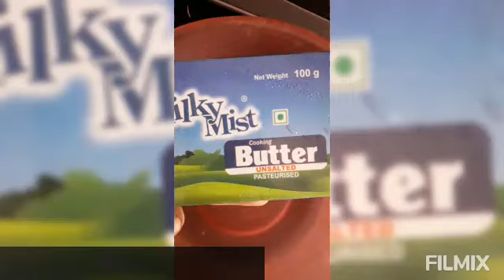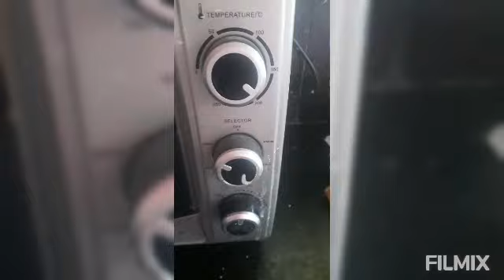Ragi biscuits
Purely homemade cookies